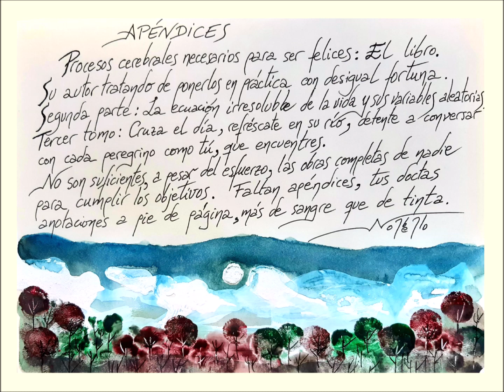28 - Apéndices ( VIVIR 6.6) Norberto García Hernanz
Apéndices es un poema de Norberto García Hernanz, perteneciente al cuaderno VIVIR 6.6. Puedes escucharlo aquí con sonido envolvente estereofónico mientras lees el poema manuscrito y observas el dibujo también realizado por el autor.